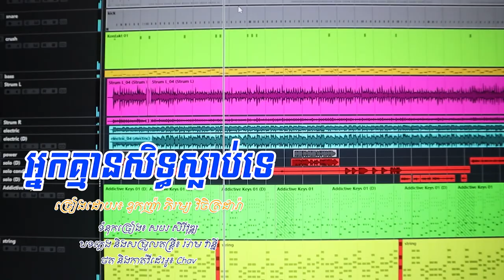MV អ្នកគ្មានសិទ្ធស្លាប់ទេ-ច្រៀងដោយ៖ ឧកញ៉ា ភិរម្យ វិចិត្រដារ៉ា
បទចម្រៀងនេះខ្ញុំច្រៀងពីអត្ថន័យជីវិតពិតដែលមនុស្សម្នាក់ៗមិនមានសិទ្ធស្លាប់ដរាបណាមិនទាន់ដោះស្រាយបញ្ហាអស់នៅក្នុងជីវិត!